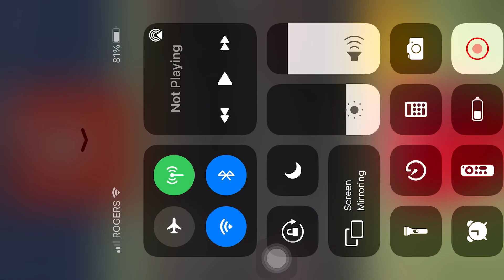Numberblocks 1000 to 1 Duodecillion but I speeded it up on 6x faster with pitch change.